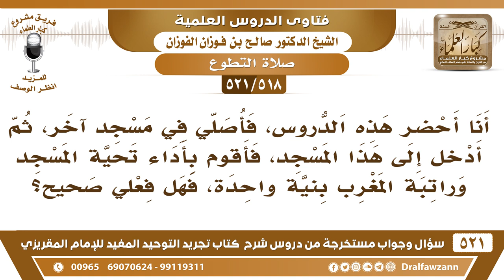[518 -521] صليت المغرب في مسجد ثم ذهبت إلى مسجد آخر لأحضر درسا فهل سنة المغرب تكفي عن تحية المسجد؟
-[518 -521] السؤال: أنا أحضر هذه الدروس، فأصلي في مسجدٍ آخر، ثم أدخل إلى هذا المسجد، فأقوم بأداء تحية المسجد وراتبة المغرب بنية واحدة، فهل فعلي صحيح؟
الجواب: ويش المانع أنك تأتي براتبة الصَّلَاة وتكفي عن تحية المسجد، تأتي تنويها راتبة، لأنها آكد من تحية المسجد تنويها راتبة وتكفي عن تحية المسجد، لأنه يصدق عليك أنك صليت ركعتين قبل أن تجلس.
للاشتراك في قناة الشيخ صالح الفوزان

للاستفسار والإقتراحات والدعم
رئيس الفريق
لمشروع كبار العلماء